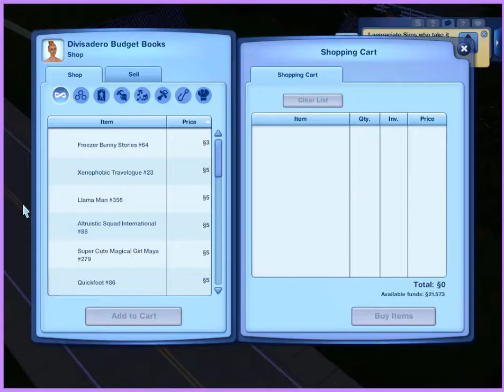Let's play: The Sims 3 Generations (Part 30) Graduation